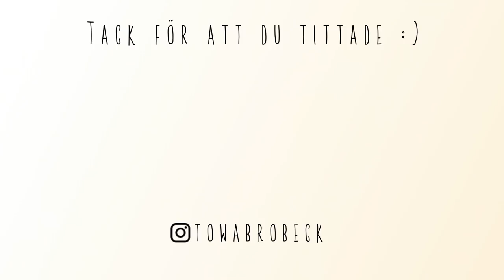PIZZA & GODA DRINKAR VLOGGVECKA #4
Hej och välkomna till dag fyra av vloggveckan. Jag hoppas ni gillar videon :)